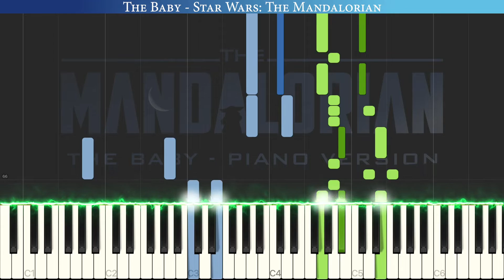The Baby - Star Wars: The Mandalorian | Piano Tutorial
Welcome to The Blue Notes Piano Tutorial channel! Learn The Baby from Star Wars: The Mandalorian. Baby Yoda is so cute and awesome so here we are just before the release of Season 2. Enjoy!!

🎶Track Info🎶
Writer: Ludwig Goransson
Arranger: The Blue Notes
Publisher: Universal Music Publishing Limited